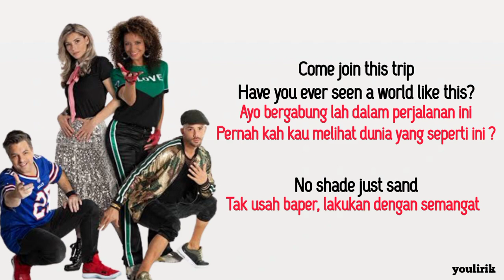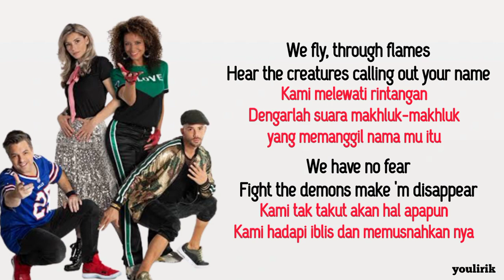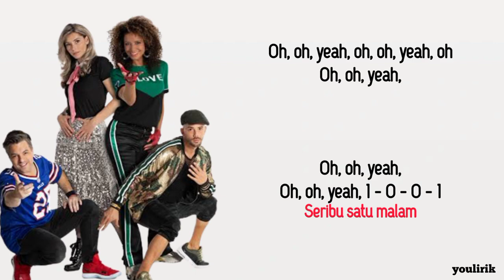Ch!pz — 1001 Arabian Nights | Lirik dan Terjemahan